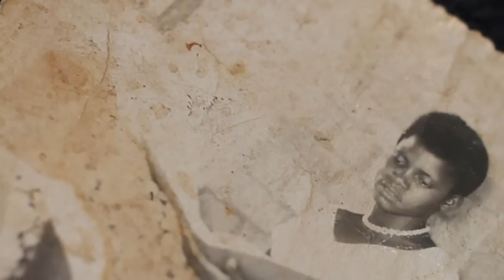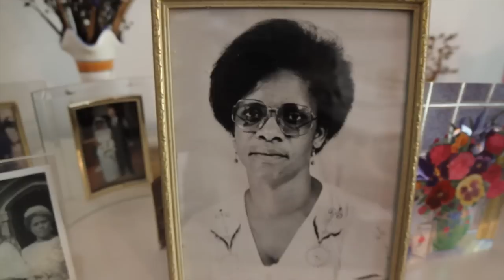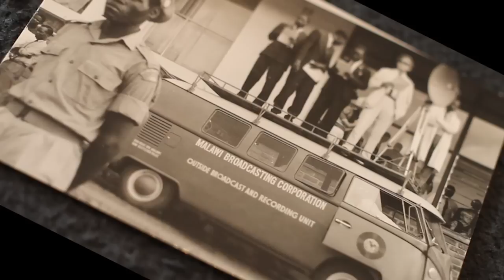Joyce Ng'oma - 70th Birthday Chat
Meet the woman ,who most of us know her as The voice behind the programs like "Your Choice" on Mbc radio back in the days.She shares her experience as a veteran broadcaster,how she started ,her career heights and her embarrassing moments. She is a mother ,a grandmother an auntie to some and a good friend to most, her name is Joyce Ng"oma.